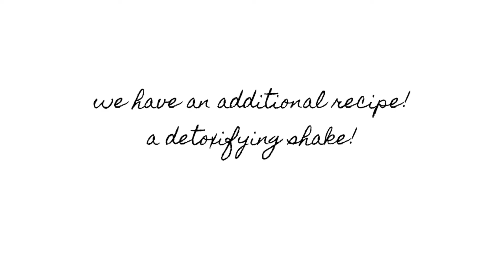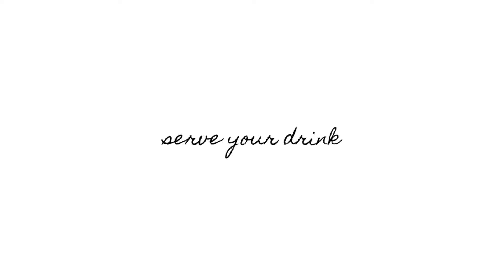Making FRUIT SMOOTHIES |Quarantined#2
Hi Guys!
Another video, again
Suprising because we haven't done this for a month now, it is because we're stuck at home...

Today's menu:
FRUIT SHAKES!

- Sakura Tree-Saib
- Springtime Stroll-secret crates
- Lankai-Mark Generous